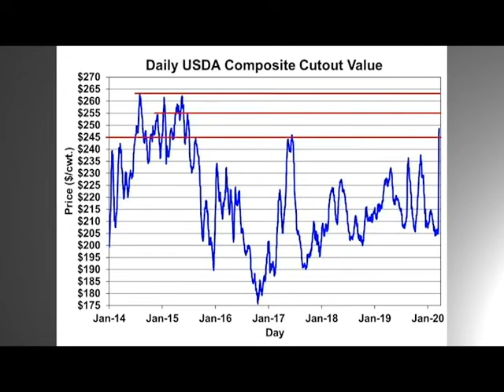Closing Bell: Cutout Explosion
CattleFax analyst Patrick Linnell provides a market wrap-up for the week and discusses the sharp rally in the cutout.